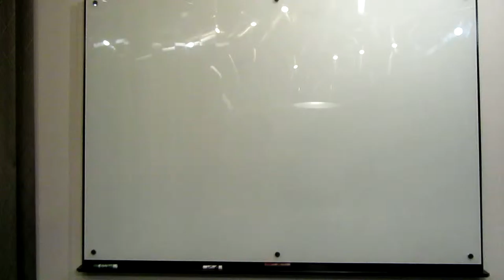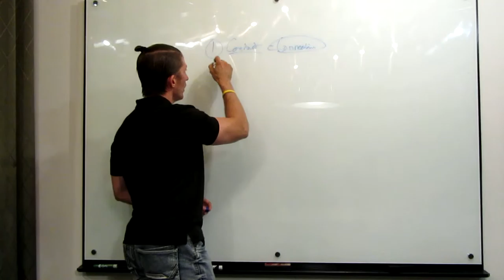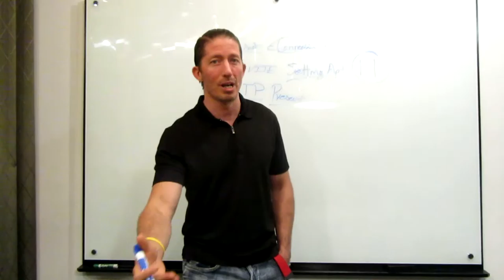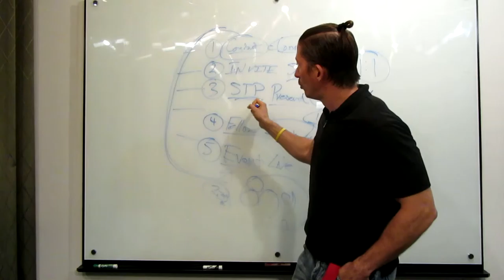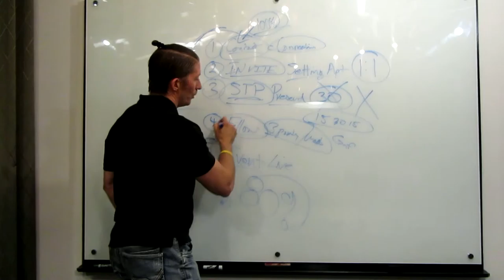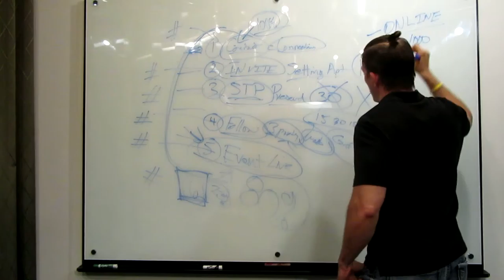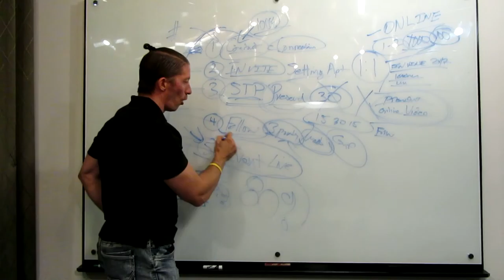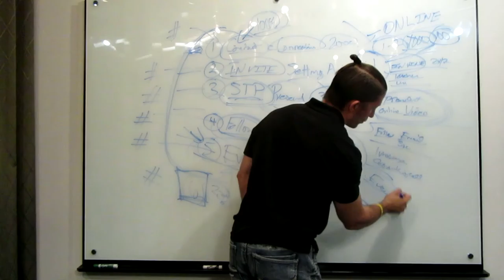How to Recruit 80% of Your Prospects! By workwithjeffgamble